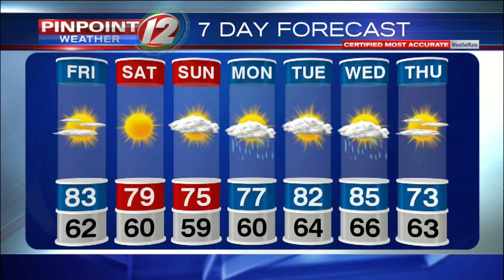Pinpoint Weather 12